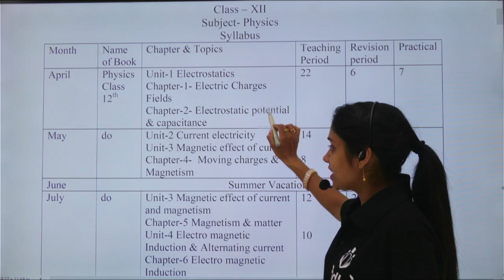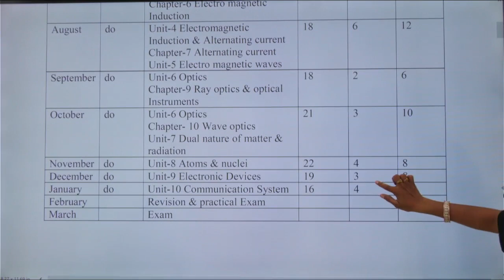Hbse board 12th Physics new syllabus 2022-23 | Haryana Board New Syllabus Session 2022-23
PadhRe Classes App PadhRe Classes App PadhRe Classes App Hbse board 12th Physics new syllabus 2022-23 | Haryana Board New Syllabus Session 2022-23

Haryana Board session 2022-23 . Hbse board new session syllabus . haryana board class 12th Physics new syllabus 2022-23. bhiwani board class 12th syllabus complete or not . Hbse new syllabus exam March 2023. syllabus.

haryana Board.
Hbseboardnewsyllabus2022-23
haryanaboardnewsession2022-23syllabus
hbse 12thnewsyllabuspdf
haryana board exam 2023.
Hbse new syllabus.
हरियाणा बोर्ड एग्जाम 2023.
हरियाणा स्कूल बोर्ड परीक्षा 2023.
हरियाणा बोर्ड सिलेबस।
class 12 hbse syllabus 2022-23
hbse class 12 2023 syllabus
syllabus of class 102